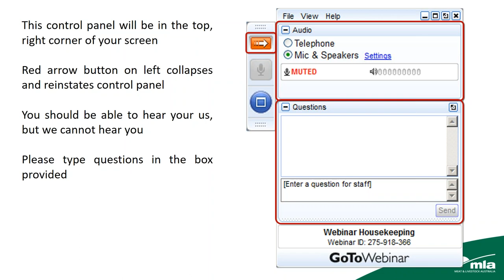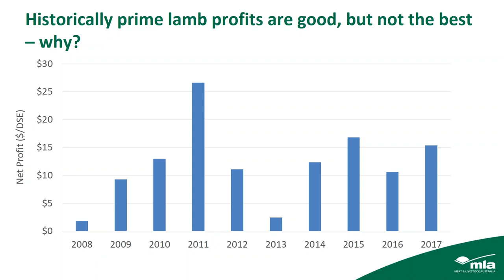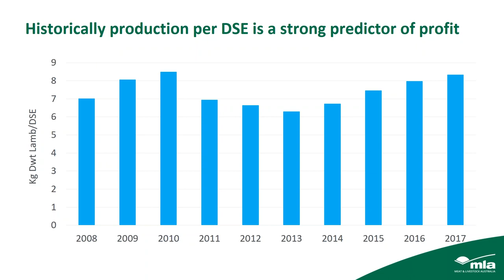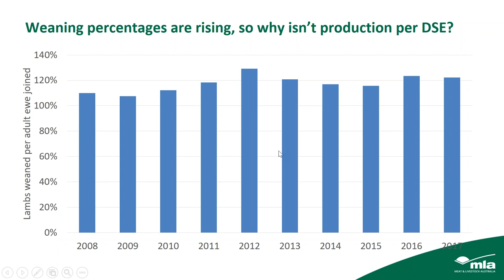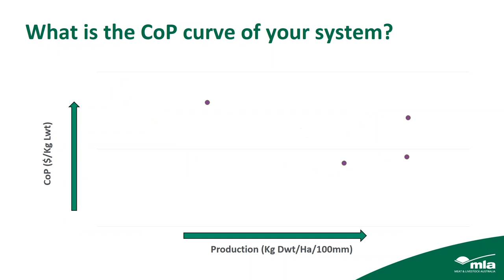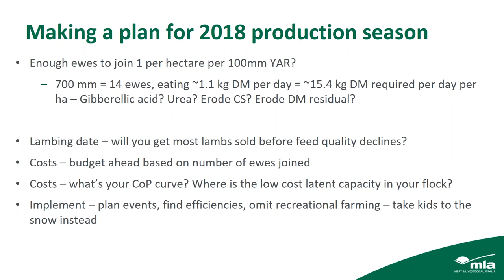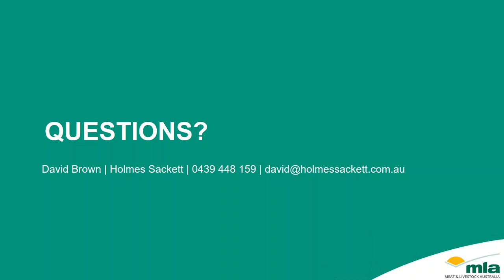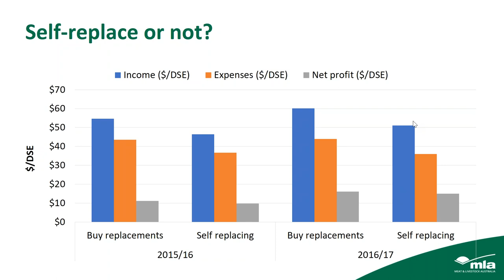2017 Lamb Business Performance Update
2017 was a good year for prime lamb, generating profits 44% higher than 2016. However, it was a good year for all common broadacre enterprises, and prime lamb was the least profitable enterprise  in comparison. There are challenges ahead for prime lamb if it is to remain competitive amongst the other broadacre enterprise. This webinar teases out where the enterprise is performing well, and where the opportunities for improvement are. The relationship between cost of production and production is unpacked in a easy to understand manner, and it takes a closer look at what the long term performance of a small cohort of profitable prime lamb producers looks like.

This webinar is a must view for prime lamb producers who are focused on increasing profitability and viability of their flocks through increasing production and reducing cost of production.